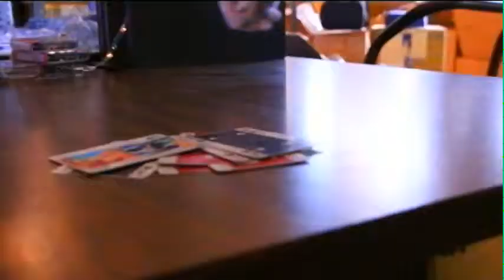Copy of Five Feet Of Fury Trailer 2014 Final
Five Feet of Fury Trailer for Dig. Editing Class.

Veronica Barbosa
NEIU

*First three shots are borrowed from fellow Vimeo users.

Songs
Hurt by Johny Cash
Ladies and Gentleman by Saliva

Actors
Francisco Espinoza
George Gutierrez
Maria Arrieta
Klaritza Rojas
Ricky Torres

Camera
Karina Buendia
Eddie Ceniceros
Jose Perez